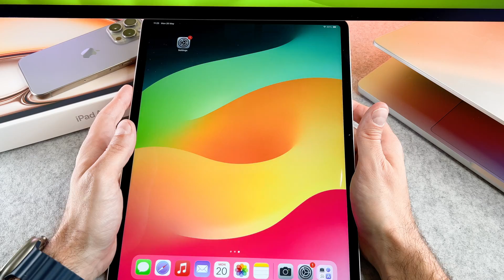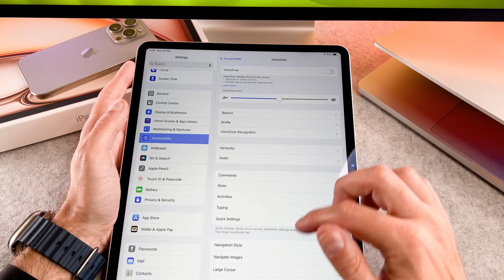How To Turn Off Voice Over On iPad Air M2 2024 Version - Talk Back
The How To Turn Off Voice Over On iPad Air M2 2024 Version - Talk BackHow To Change Date And Time On iPad Air M2 - 2024 version video finally arrived to the channel!

00:00 - Intro
00:10 - How to turn it off

I hope you will enjoy this how to turn off voiceover on ipad air 2024 video, and I hope you will learn something new.